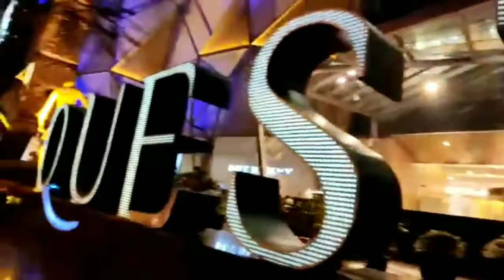।।অসাধারণ একটি পরিবেশ দেখতে পেলাম।।